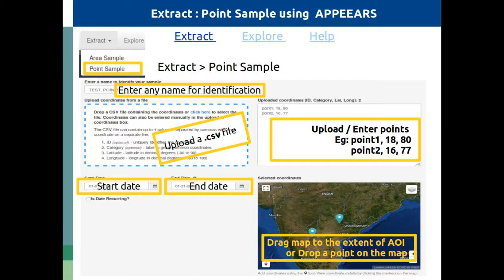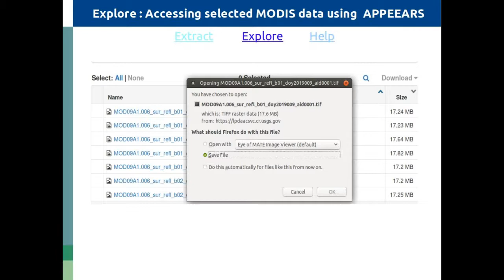How to download MODIS satellite data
MODIS (Terra and Aqua) satellite configured with 36 spectral bands to  image the entire Earth in every 2 days.  These low resolution datasets are useful in global spatial studies.